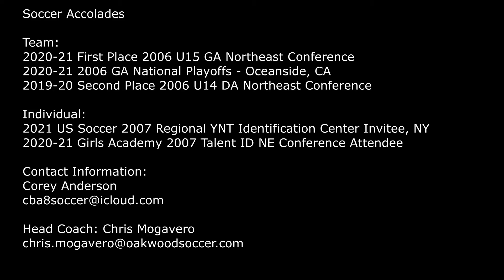Corey Anderson Class of 2025 - 2020-21 Soccer Season